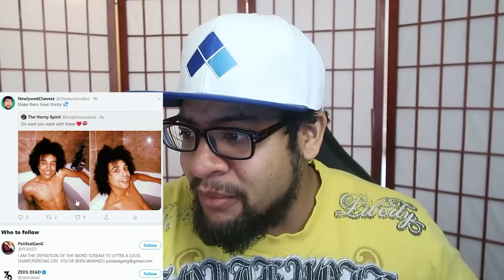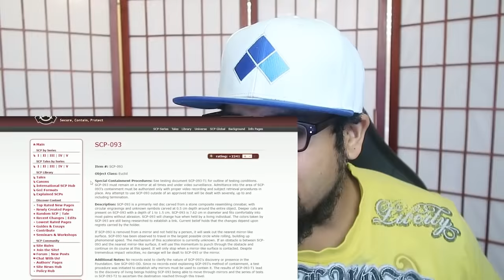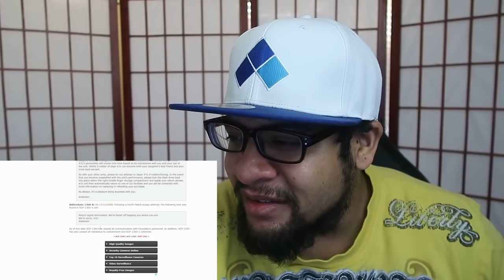SCP Confinement 3- The Robot!